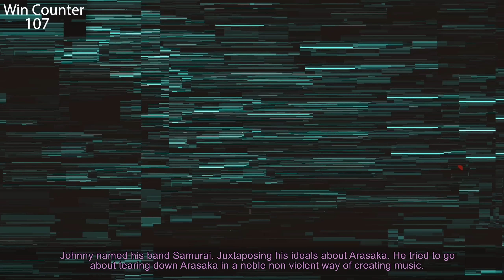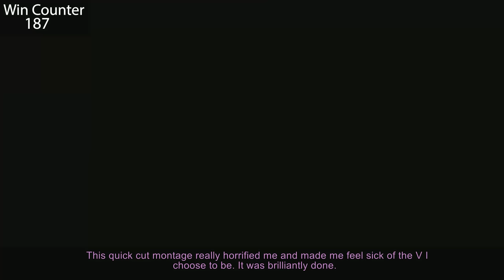Everything GREAT About Cyberpunk 2077!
What? a reupload? I'm wanting to clean up the channel and make viewing sessions more enjoyable. I tried some multiparters twice but if you've seen my RDR2 video, you can see that the trend didn't stick. So I hope you enjoy one nice long TV-length EGA!